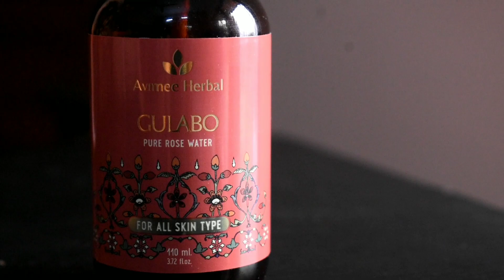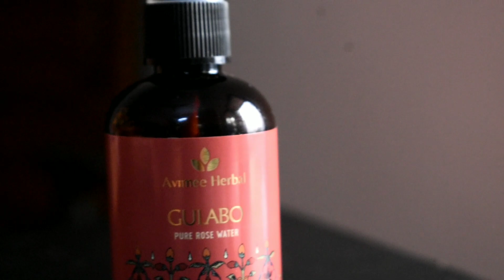Avimee Herbal Rose water review | Best organic rose water | Honest Review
Hey Fam 🌸